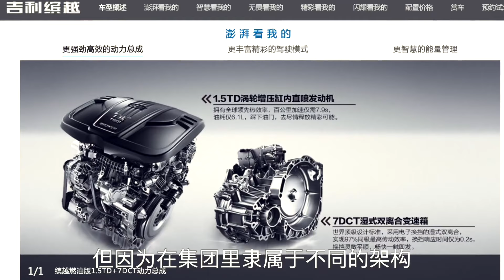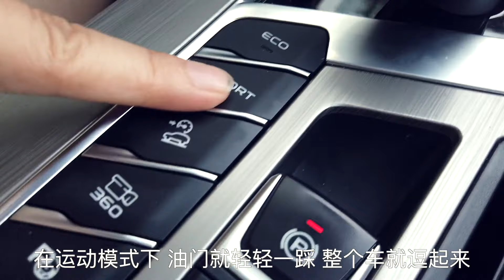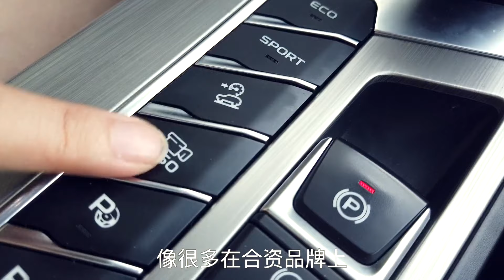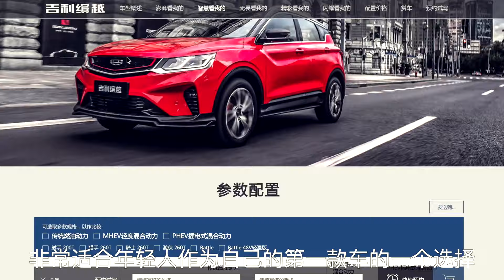SUV体内住着一颗小钢炮的心 2019试驾全新吉利（Geely）缤越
_________________★独家授权★_________________
全新BMA模块化架构、吉利与沃尔沃联合开发的发动机，都算是其全新身份的标签。在不久前吉利带来了BMA旗下的首款轿车缤瑞，而缤越正是BMA架构下的首款SUV车型，同属于“缤”字辈，单名一个“越”字，也象征着它SUV车型的身份。真实表现如何，我们今天也对其进行了场地体验，值得期待。